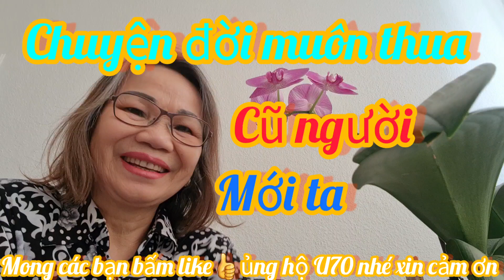KHANH NGUYEN CUỘC SỐNG ĐỨC, CHUYỆN ĐỜI MUÔN THỦA CŨ NGƯỜI MỚI TA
KHANHNGUYENCUỘCSỐNGĐỨC CHUYỆNĐỜIMUÔNTHUACŨNGƯỜIMỚITA